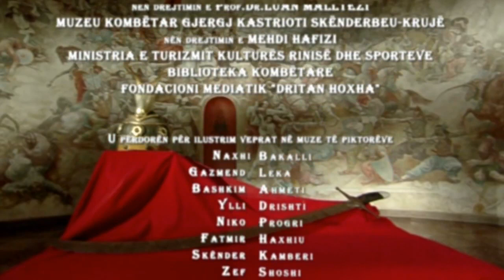Aleksander Peçi finale e filmit doc me 2 seri Skenderbeu te Lad Prifti